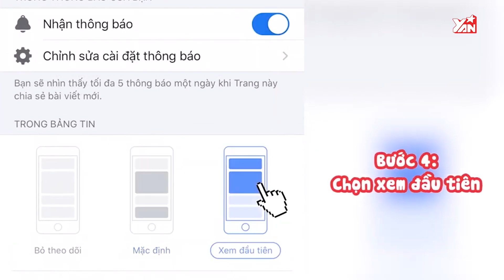Châu Đăng Khoa Valentine tặng bạn gái 100 đóa hoa hồng | Đã từng yêu | Tin Tức Giải Trí Showbiz Việt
Hãy theo dõi Yan trên:
✔️Youtube Yan News :